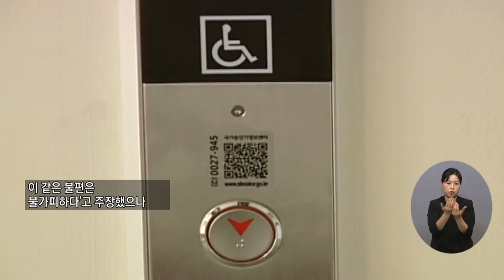복지TV뉴스 1579회 11월 10일 (수) 주요1_ 아파트 승강기 공사, ‘장애인 이동편의’ 제공돼야_박성용 기자